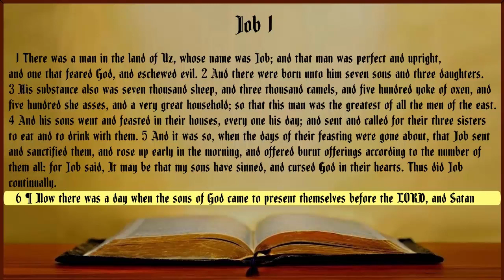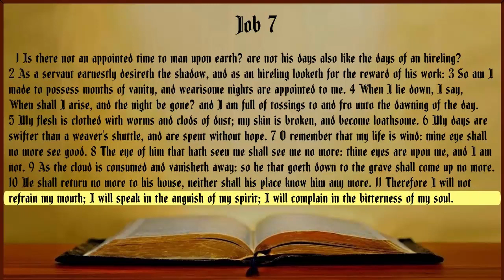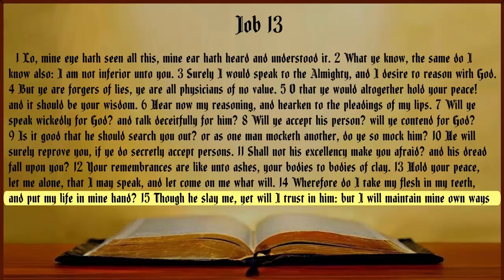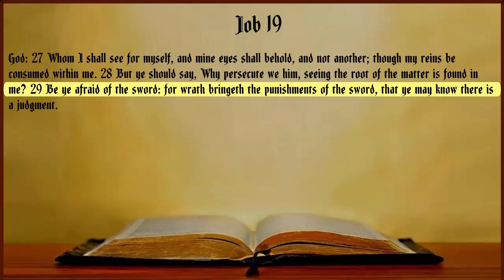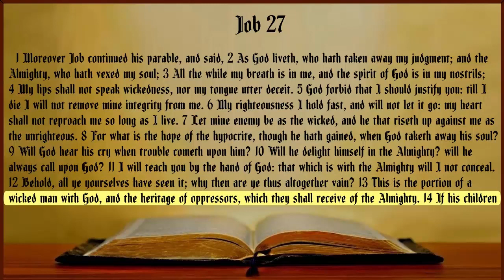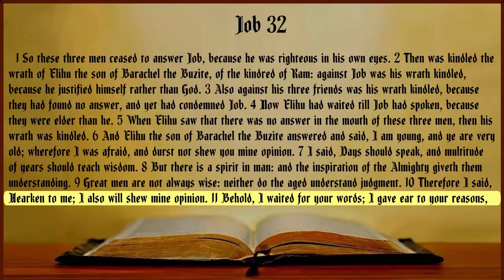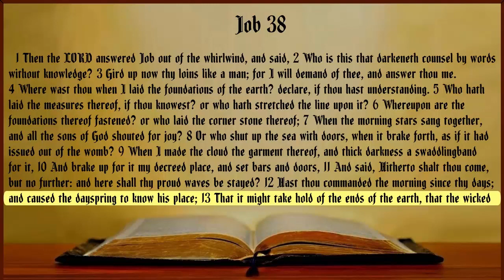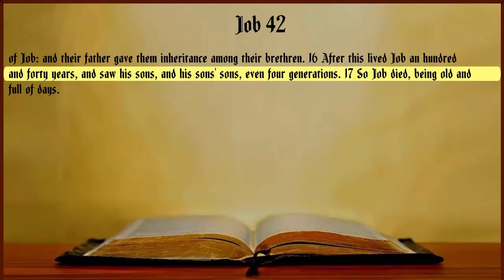Job KJV Audio Bible with Text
Book of Job Audio with highlighted Text
Non Dramatized